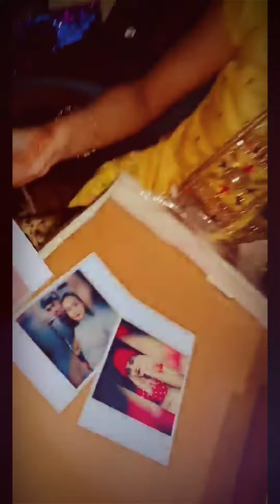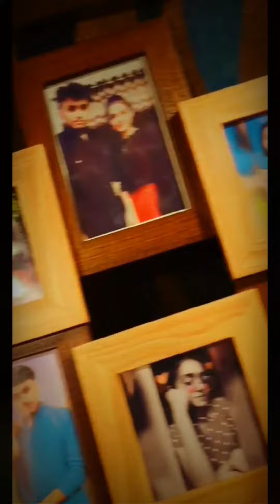Tina Birthday celebration 2020 | memories | family